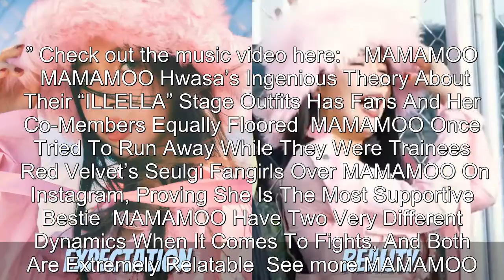MAMAMOO's Solar Is 100% Relatable As She Battles Hunger While Filming For "ILLELLA"